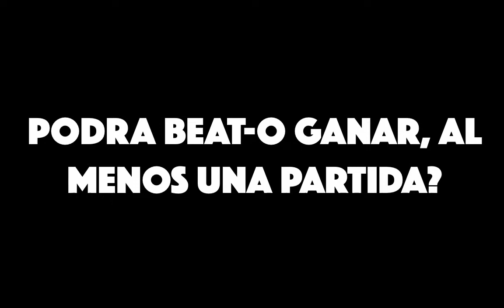FREE FOR ALL / Brawlhalla Parte 1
HEHEEEY!!! Mientras consiga una capturadora para Smash Wii U aqui tengo un juego buenisimo de Steam de la misma categoria que la ya mencionada.

Muchas gracias a:
-TochierNut0
-MZ
-skimo213
Por haber colaborado en el video.

B3
*30